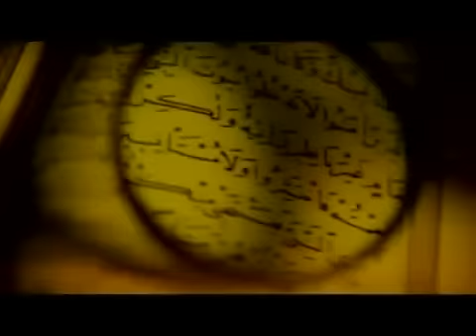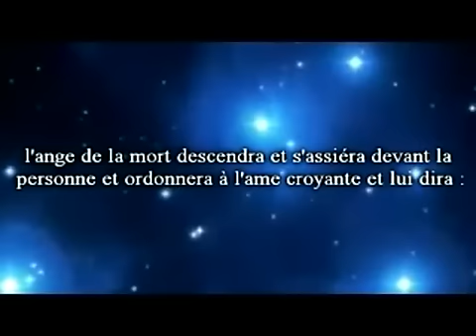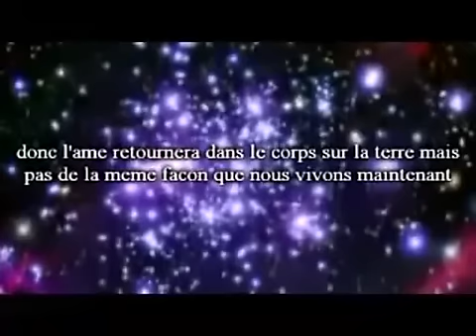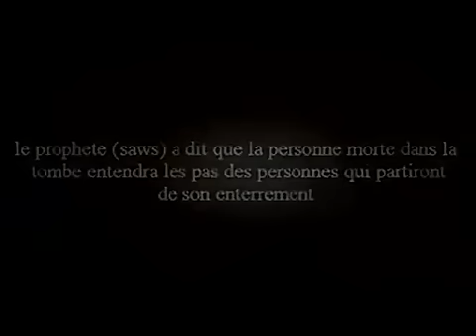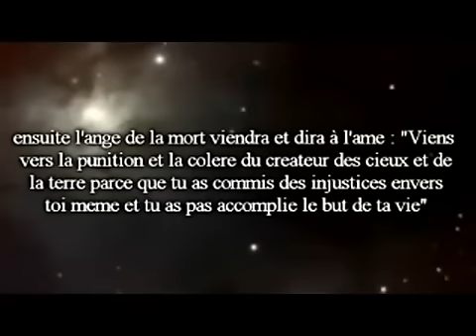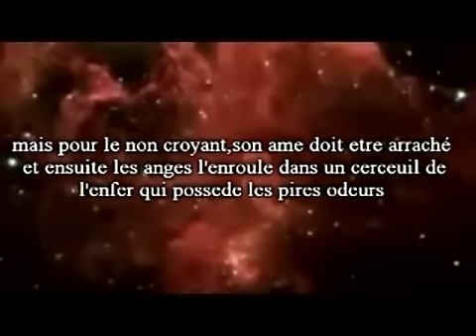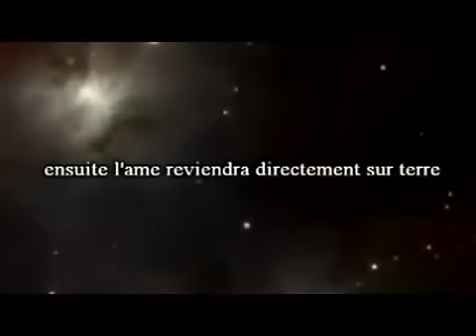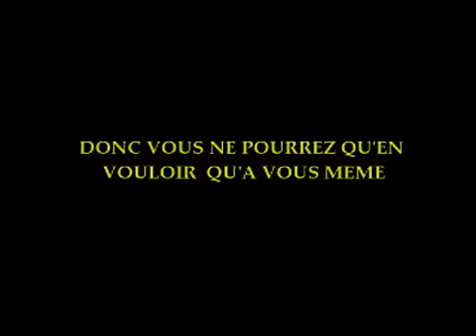L'Au-Dela Part.1 (La Mort)